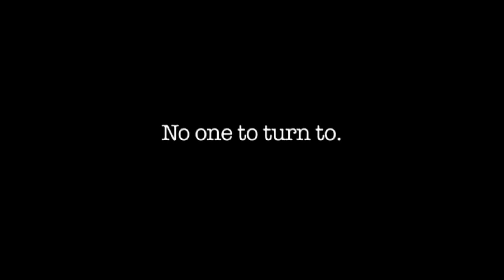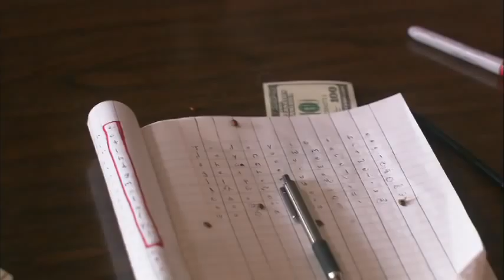Harrison Montgomery - Trailer